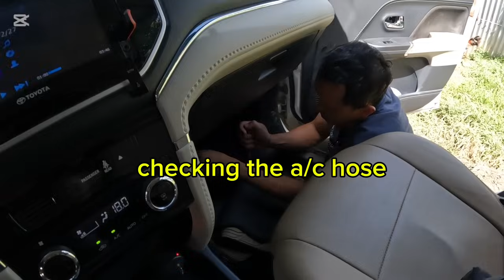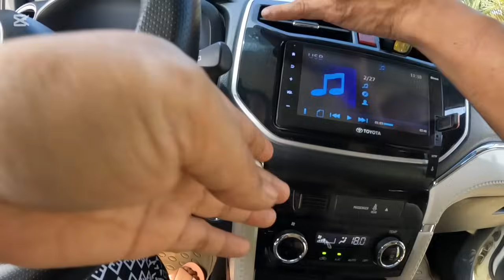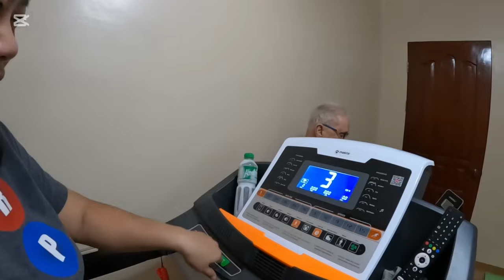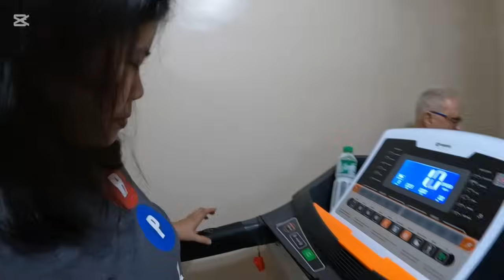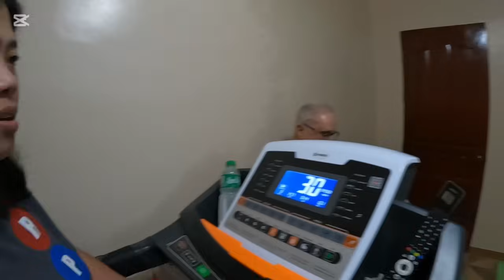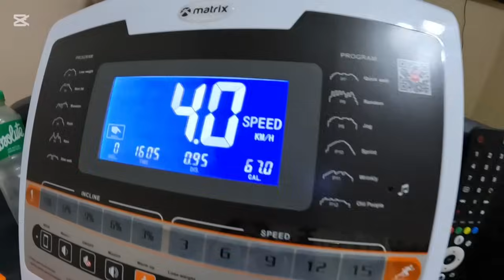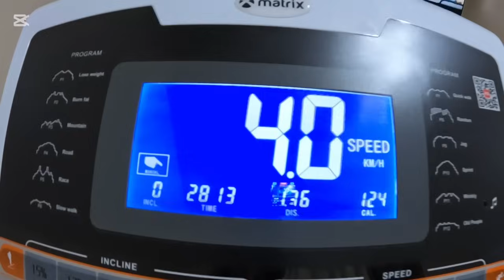The Pain! What Is Wrong With Me Now! + The Two Of Us Are At It Again!